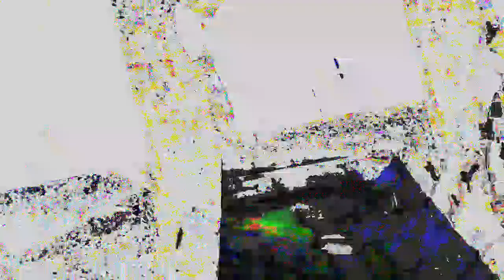Movie 24 06 14 18h27m35s